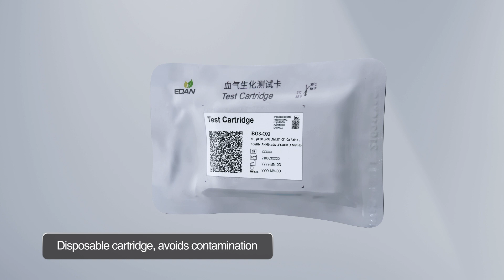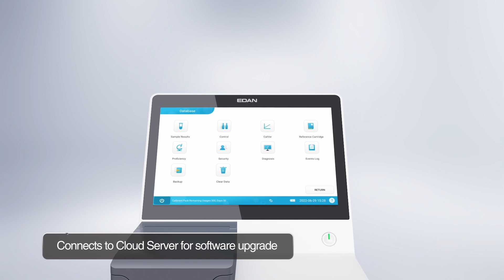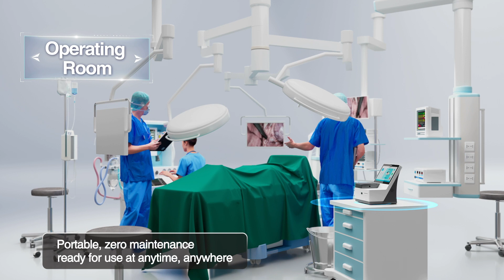Edan i20 blood gas analyzer with CO-Oximitry.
The New ABG blood gas analyzer with CO-Oximitry from Edan.